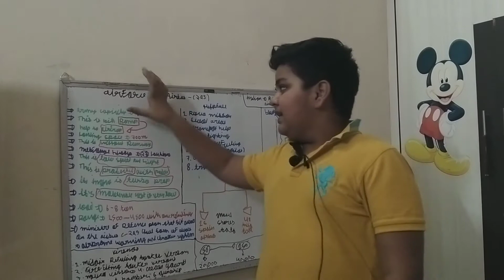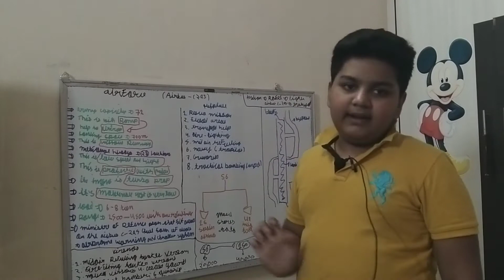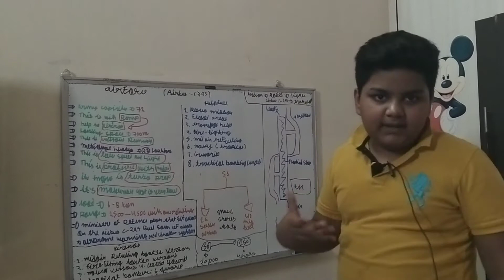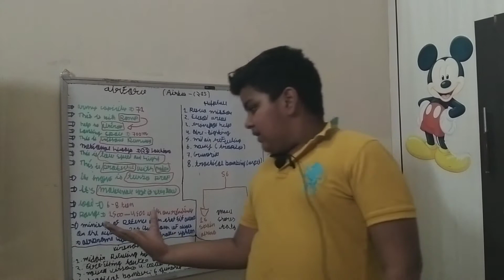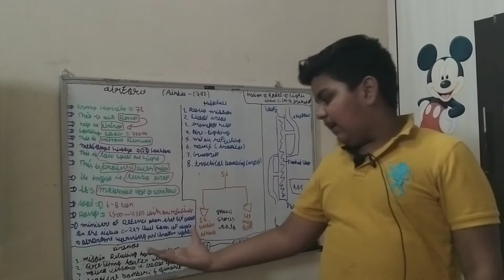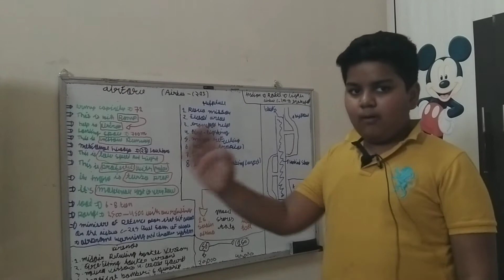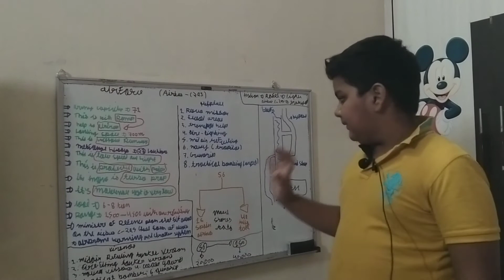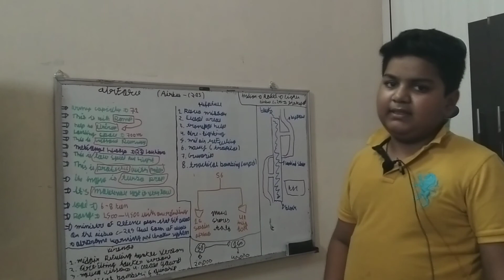AIRBUS C-295 | FULL DETAILS